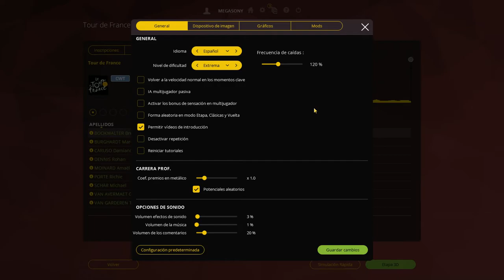PCM 2016 / Tour De Francia 2016 / Etapa 1 / BMC Racing Team / Español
Buenas a todos , bienvenidos a esta serie de pcm 2016 en la que vamos a correr el Tour de Francia 2016 con el equipo BMC Racing Team , espero que todos disfrutéis tanto viendo la serie como yo grabándola , ha sido un placer estar con vosotros y muchas gracias por ver el vídeo un saludo.